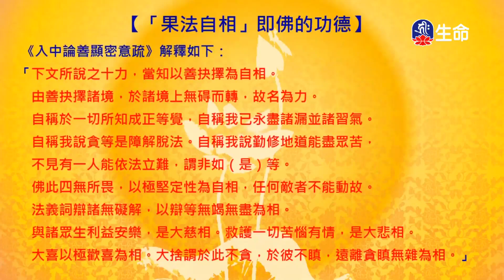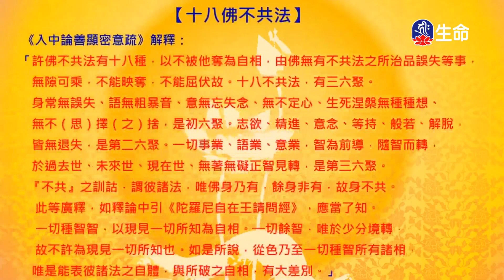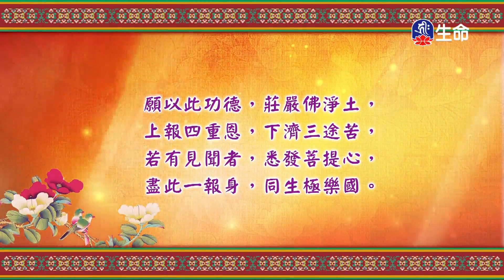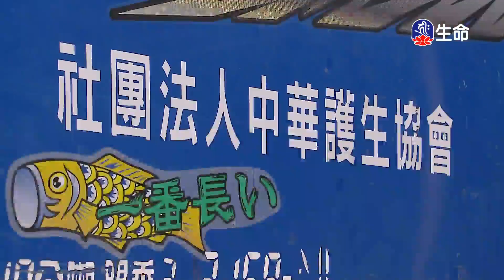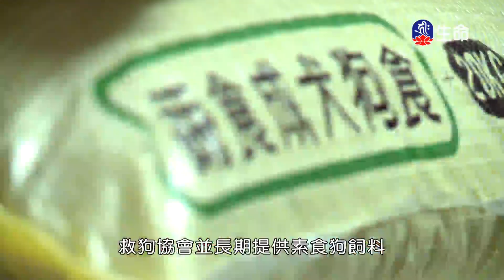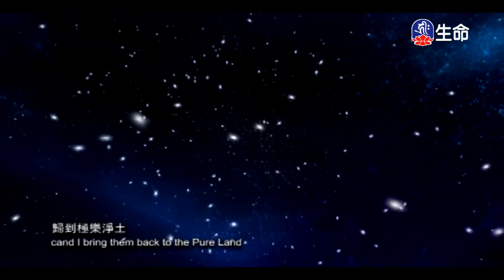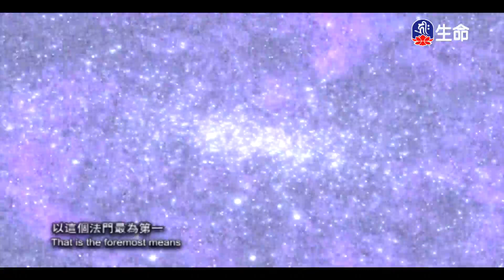入中論頌(121)拉讓巴格西曲望_般若講座_(lifetv_20230321_09:30)